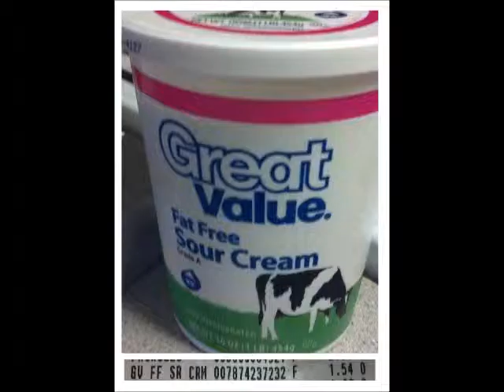fat free spicy spread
use as alternative to mayonaise or delicious veggie dip